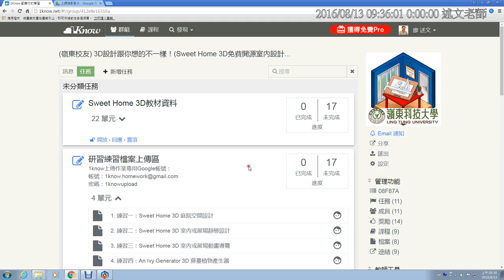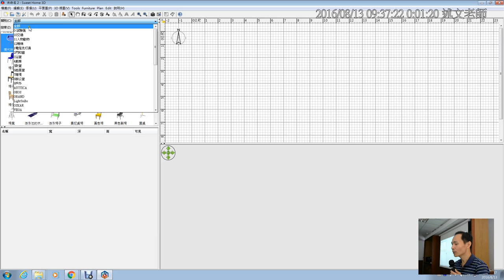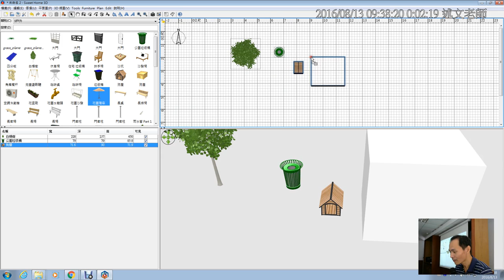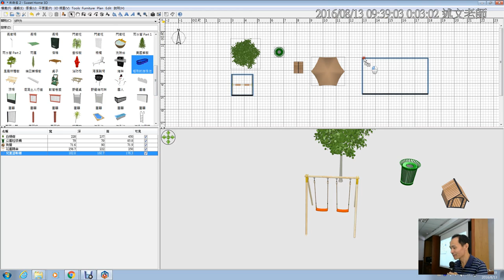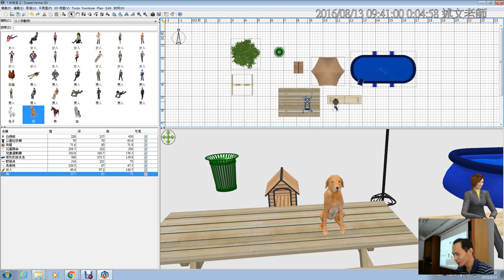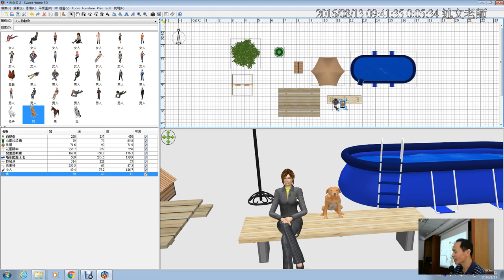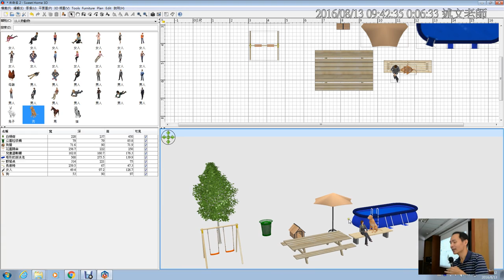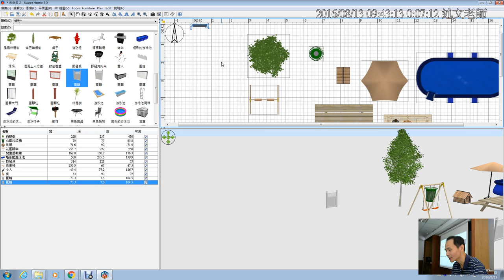05：Sweet Home 3D 基本操作 1與庭院設計說明